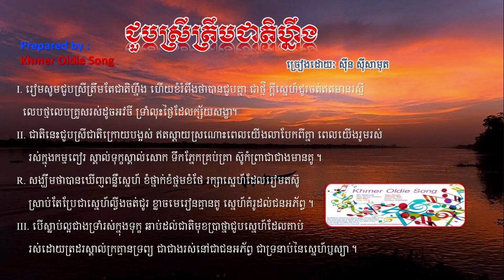Choub Srey Trem Cheat Neng by Sin Sisamuth